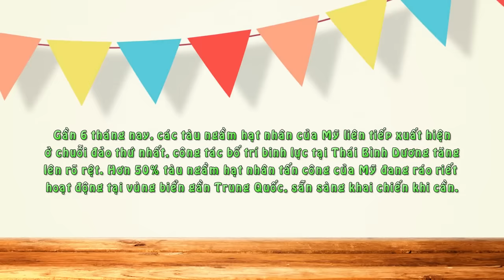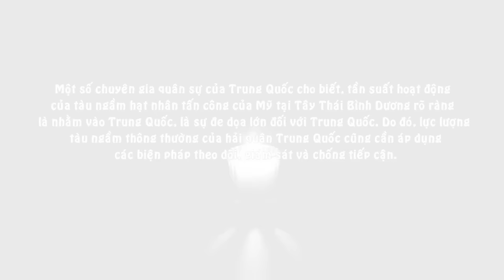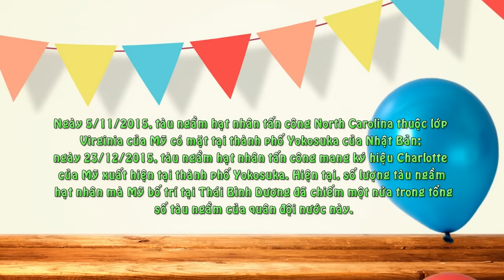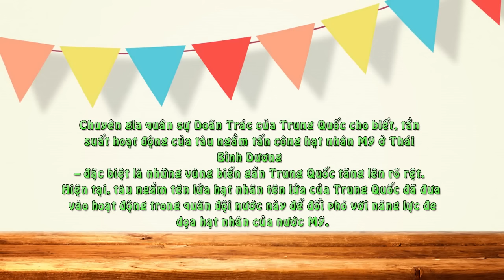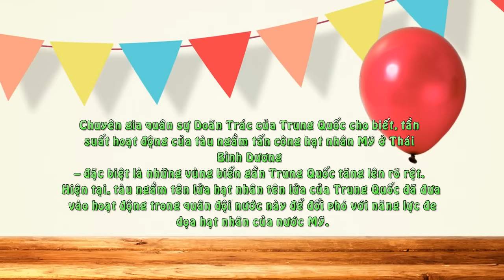Mỹ Bố Trí Trên 50% Tàu Ngầm Hạt Nhân Bao Vây Trung Quốc, Sẵn Sàng Khai Chiến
Gần 6 tháng nay, các tàu ngầm hạt nhân của Mỹ liên tiếp xuất hiện ở chuỗi đảo thứ nhất, công tác bố trí binh lực tại Thái Bình Dương tăng lên rõ rệt. Hơn 50% tàu ngầm hạt nhân tấn công của Mỹ đang ráo riết hoạt động tại vùng biển gần Trung Quốc, sẵn sàng khai chiến khi cần.

Một số chuyên gia quân sự của Trung Quốc cho biết, tần suất hoạt động của tàu ngầm hạt nhân tấn công của Mỹ tại Tây Thái Bình Dương rõ ràng là nhằm vào Trung Quốc, là sự đe dọa lớn đối với Trung Quốc. Do đó, lực lượng tàu ngầm thông thường của hải quân Trung Quốc cũng cần áp dụng các biện pháp theo dõi, giám sát và chống tiếp cận.

Theo nguồn tin, ngày 5/1/2016, tàu ngầm hạt nhân tấn công Texas thuộc lớp Virginia hiện đại nhất của Mỹ có mặt tại vịnh Subic của Philippines. 6 tháng trước đó, liên tiếp xuất hiện thông tin tàu ngầm hạt nhân của Mỹ ra vào ở chuỗi đảo thứ nhất, như ngày 23/6/2015, tàu ngầm hạt nhân SSGN-727 của Mỹ có mặt ở Busan (Hàn Quốc), ngày 15/7/2015, tàu ngầm hạt nhân lớp Los Angeles mang ký hiệuHouston của Mỹ có mặt tại Singapore; ngày 27/7/2015, tàu ngầm Jacksonville thuộc lớp Los Angeles cũng xuất hiện ở Singgapore; ngày 4/11/2015 tàu ngầm hạt nhân tấn công Key West SSN-722 có mặt tại vịnh Subic.

Ngày 5/11/2015, tàu ngầm hạt nhân tấn công North Carolina thuộc lớp Virginia của Mỹ có mặt tại thành phố Yokosuka của Nhật Bản; ngày 23/12/2015, tàu ngầm hạt nhân tấn công mang ký hiệu Charlotte của Mỹ xuất hiện tại thành phố Yokosuka. Hiện tại, số lượng tàu ngầm hạt nhân mà Mỹ bố trí tại Thái Bình Dương đã chiếm một nửa trong tổng số tàu ngầm của quân đội nước này.